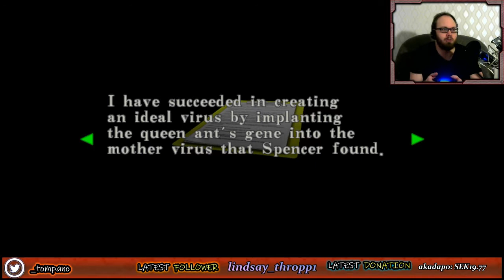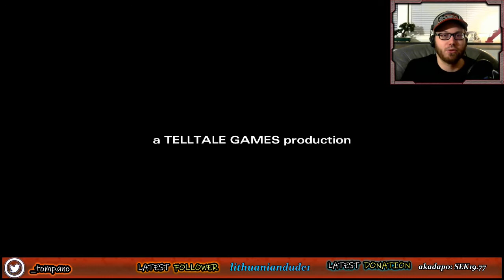Stream Highlights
💥 A longer edit of some highlights from my stream on twitch, hope you enjoy laughing at and with me :)